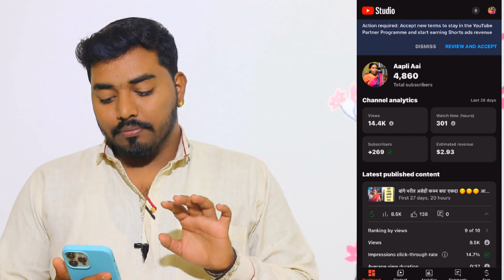आता मिळणार शॉर्ट्स मधून पैसे । YouTube New Policy | Om Sawale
App link

सगळे फोटो आणि टेम्प्लेट माझ्या Telegram var मिळेल

लिंक वरून Telegram Channel जॉईन नसेल होत तर Telegram वर सर्च करा
Om Che Tech
आणि जॉईन करा

Such as criticism, comments,news reporting,techirng scholarship,and research
Fairies is ause permitted by copyright statute that might otherwise be infring non -profit